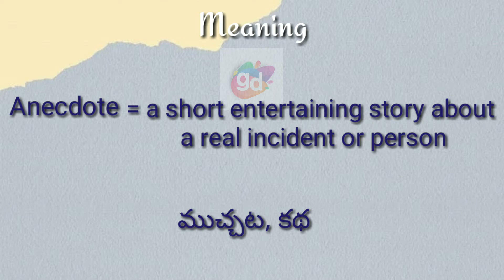Anecdote Meaning with Pronunciation||Googul Dictionary#anecdote